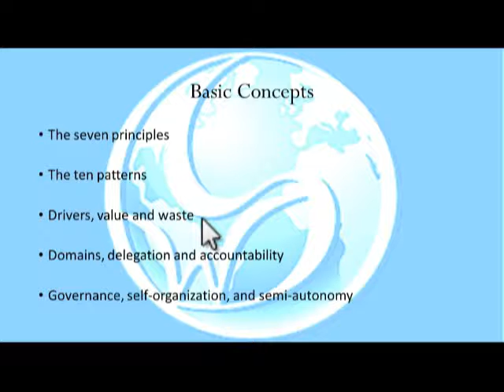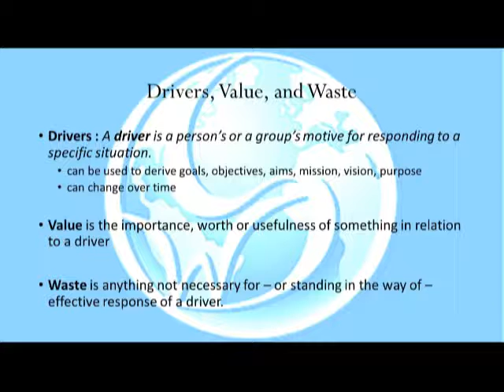Sociocracy Part 1 Segment 6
Drivers, Values, And Waste